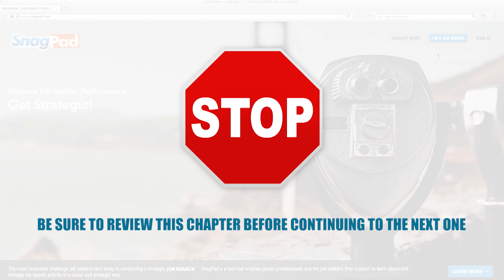Chapter 11 - Your Client's Level Using SnagPad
This is the eleventh chapter in the SnagPad Training video outlining the importance of assessing your client's job search and technology skill levels.

SnagPad has many features and benefits, but to be most effective, career practitioners need to understand what elements of the tool are best suited for their client based on their expedience level in job searching, using technology, and possibly even with regard to English language skills.